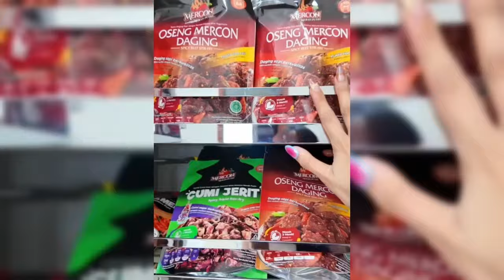FUJI BLAK2KAN KATAKAN INGIN MENIKAH DENGAN FADIL DIAWAL TAHUN 2025